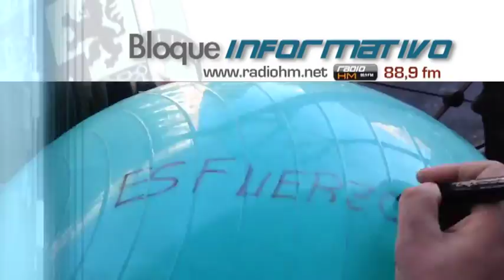Vídeo-noticia: Se suspende Macro Maratón de Reiki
En los días pasados, algunas personas se han puesto en contacto con la Red Iberoamericana de Estudio de las Sectas  avisando de la celebración, el pasado sábado 13 de junio, del denominado “Macro Maratón de Reiki 2015” en Madrid. El motivo de la preocupación es que estaba previsto que se celebrara en el Colegio católico “Jesús Maestro”, regentado por la Fundación Escuela Teresiana, que a su vez depende de las religiosas de la Compañía de Santa Teresa de Jesús, una congregación fundada en 1876 por San Enrique de Ossó.